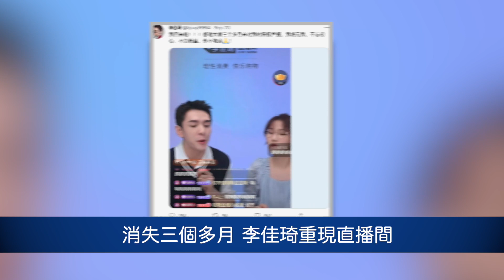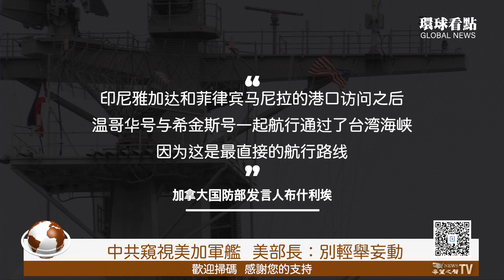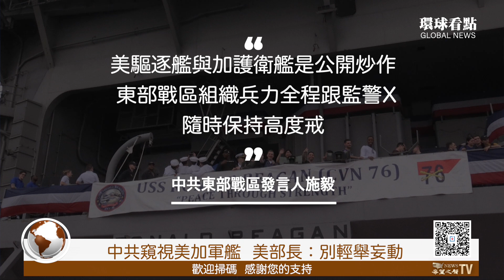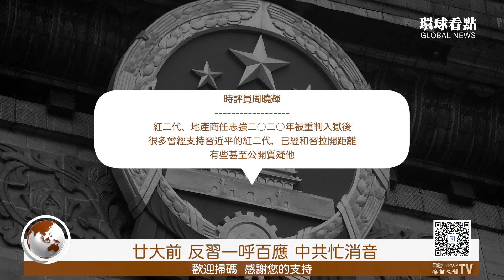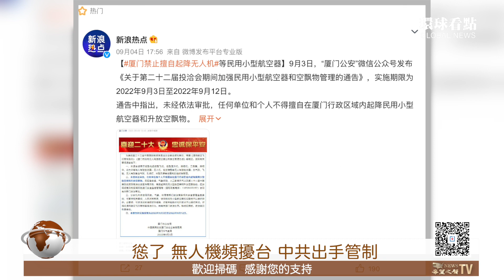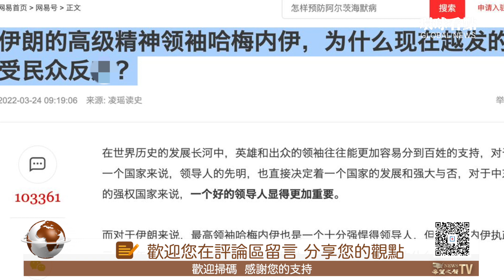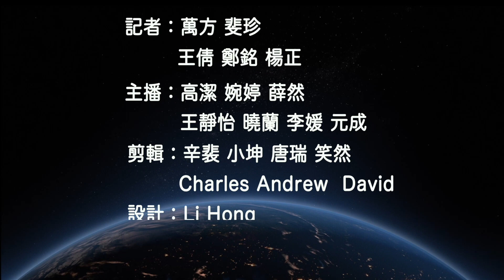反習一呼百應！他焦頭爛額忙消音；美加軍艦攜手過台海 中共艦是跟屁蟲？消失三個月 口紅一哥李佳琦重現直播間【環球看點】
中共 窺視 美加軍艦，美國 空軍部長：北京 別輕舉妄動

9月21內容提要：
中共窺視美加軍艦  美部長：別輕舉妄動
廿大前 反習一呼百應 中共忙消音
消失三個多月 李佳琦重現直播間
慫了 無人機頻擾台 中共出手管制
麥當勞重返基輔